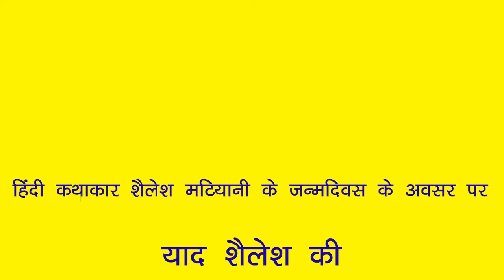Yaad shailesh ki by Devendra Mewari/देवेन्द्र मेवााड़ी /याद शैलेश की/kitabiduniya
हिंदी साहित्य के अनूठे कथाकार शैलेश मटियानी अपनी उत्कृष्ट कहानियों, उपन्यासों और साहित्य के प्रति अपनी प्रतिबद्धता के लिए जाने जाते हैं। उनके साहित्य में जहां एक तरफ पहाड़ के गांवों का जन-जीवन चित्रित है वहीं दूसरी ओर महानगरों के निम्न वर्ग की त्रासदी भी अभिव्यक्त हुई है। जीवन भर कठिन संघर्ष और अथक परिश्रम करते हुए भी वे साहित्य रचते रहे। इस बात को कई बड़े रचनाकारोें ने रेखांकित किया है। मटियानी जी का युवा रचनाकारों के साथ गहरा जुड़ाव रहा है। इस जुड़ाव में मटियानी जी के व्यक्तित्व के उन पहलुओं का उल्लेख मिलता है जो साहित्य की मुख्य धारा में सुनाई नहीं पड़ते। इस बात को आप देवेन्द्र मेवााड़ी के प्रस्तुत संस्मरण में भी सुनेंगे। एक तरफ जहां वे युवाओं को वृक्ष जैसा जीवन जीने की सलाह देते हैं तो वहीं जीवन को स्वाभिमान के साथ कैसे जिया जाए इसकी भी सीख देते हैं। जो कुछ वो कहते हैं उसका प्रमाण उनका अपना जीवन रहता है। यह बात अलग है कि मटियानी जी पर बहुत तरह के आरोप लगाए लेकिन उन आरोपों की विवेचना जिस दृष्टिकोण के साथ की जानी चाहिए थी, वह नहीं हुई। देवेन्द्र मेवाड़ी जी की भी यही चिंता है।